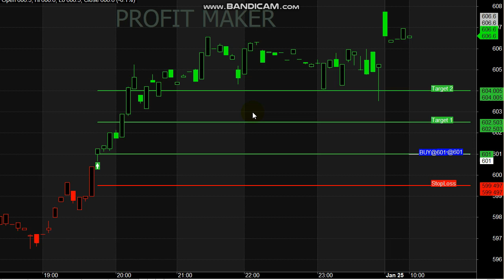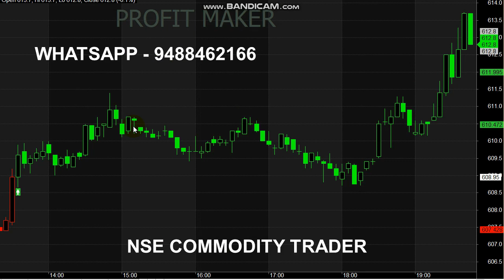Copper Trading 1.5 Point Profit | Signal Trading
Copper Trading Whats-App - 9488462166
Start your Trading by Register here - Free Level